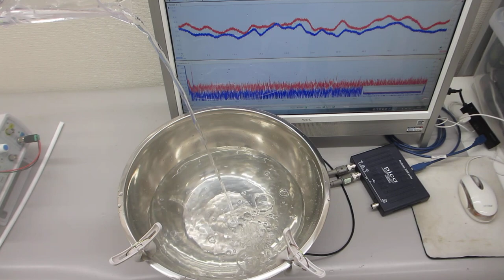超音波を利用した、流水の振動計測実験（超音波システム研究所）